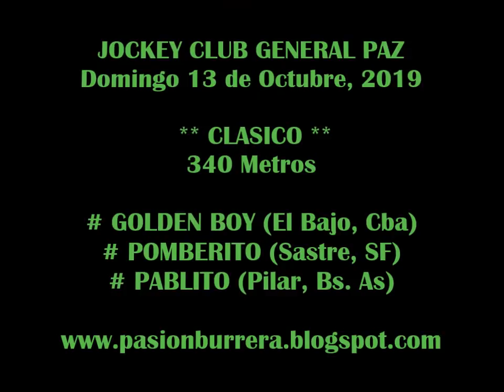PABLITO, General Paz (13-10-19)